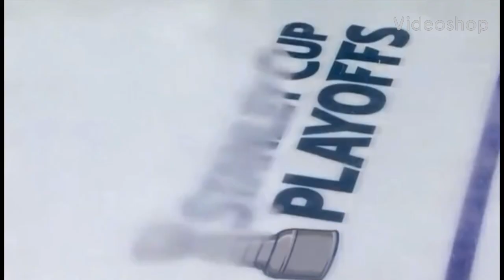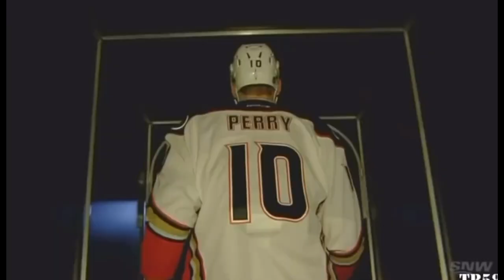2022 Stanley Cup Playoffs pump up - “Clocks”